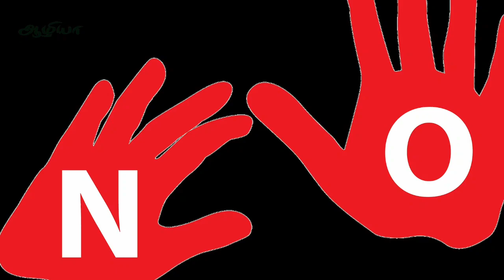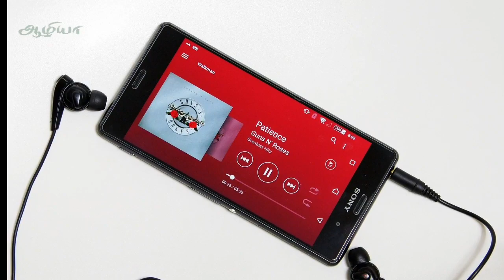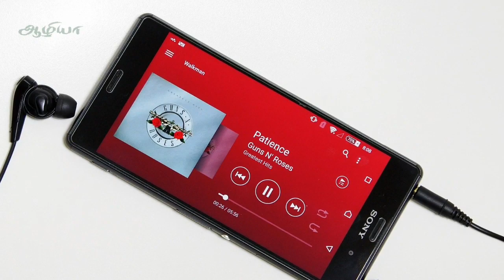தினமும் அதிக நேரம் EARPHONE பயன்படுத்துபவரா ? | Aazhiya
தினமும் அதிக நேரம்
EARPHONE
பயன்படுத்துபவரா ? | Aazhiya

Also See

தினமும் காலையில் வெறும் வயிற்றில் தண்ணீர் குடிப்பதால்

எலும்புறுக்கி பற்றிய 10 விஷயங்கள்.

1. Earphone side effects in Tamil
2. Problems of earphone in tamil.
3. Health tips in tamil.
4. Healthy lifestyle in Tamil.

▬▬▬▬Support Us▬▬▬▬▬▬